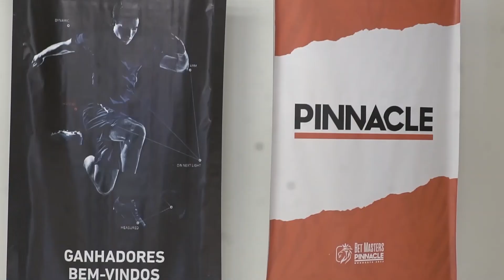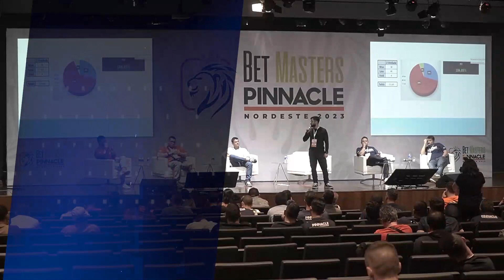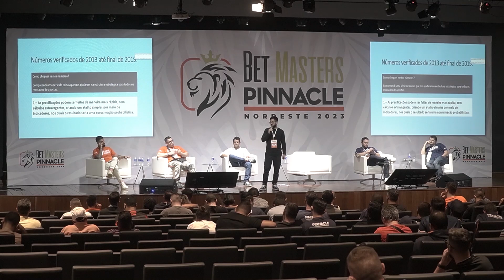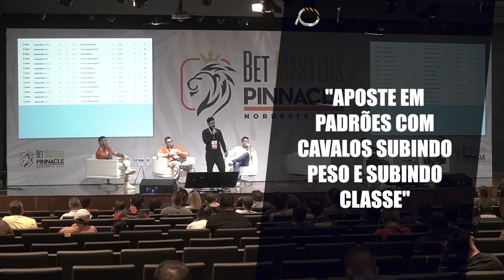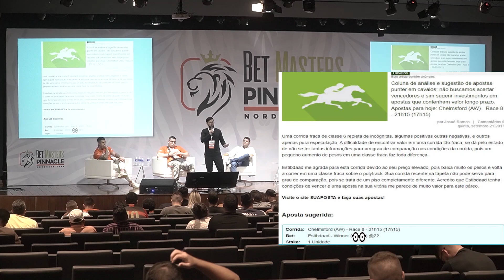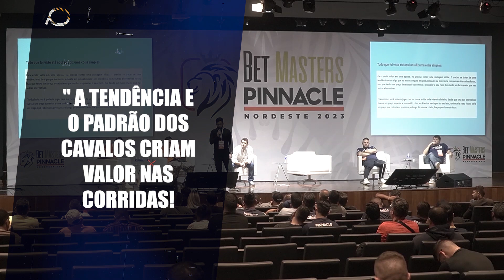🦁VALOR em Corridas de CAVALOS - Josué Ramos no Betmasters 2023🦁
✈️Continuando as palestras do Betmasters, hoje trago para vocês a apresentação de um cara que saiu do zero, passou por todas as etapas das apostas esportivas e chegou ao topo. Estou falando de nada mais, nada menos do que JOSUÉ RAMOS.
Então, vamos assistir e absorver o máximo de conteúdo de uma pessoa que chegou onde todos vocês querem chegar.
Nessa palestra, ele fala como trabalha com corridas de cavalos e quais os pontos principais para ser lucrativo nessa modalidade.
Abaixo são alguns pontos importantes da palestra:
- Painel de vários esportes, Josué Ramos fala sobre apostar em corridas de cavalos.
- Números que ele tem registrado nas apostas.
- Algumas caracteristicas avaliadas para se apostar em corridas de cavalo.
- Precificação
- Encontrar padrões de acordo com a caracteristica da corrida.
- Desajustes de preços relacionado com a Stake investida.
- Pista, classe e quanto vale a corrida. Isso é fundamental.
- Entenda o que significa os termos usados em uma corrida de cavalos.
- Dica de ouro para se apostar e ter lucro no longo prazo.
- Odds altas são comuns nas apostas em corridas de cavalo.
Então é isso pessoal... Mesmo que vocês não apostem em cavalos, os insights servirão para qualquer modalidade.
Evoluam!!